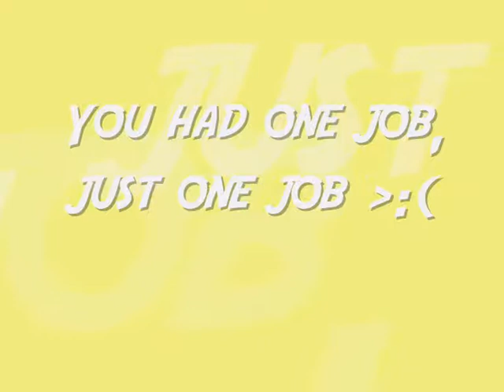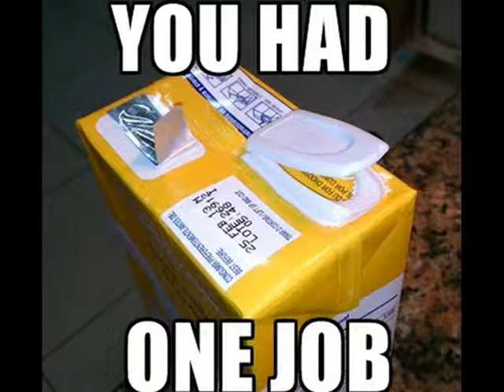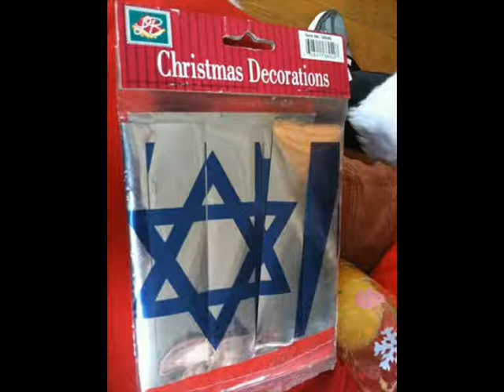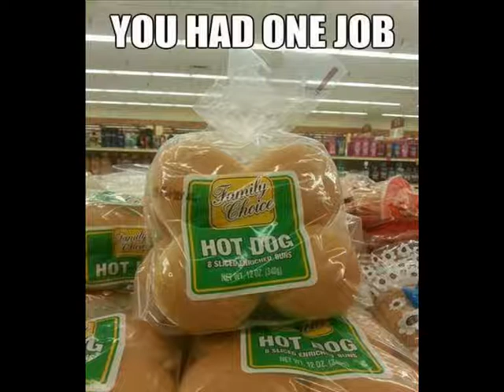You Had One Job #3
People had one JOB, one job to do and they getting nothing.